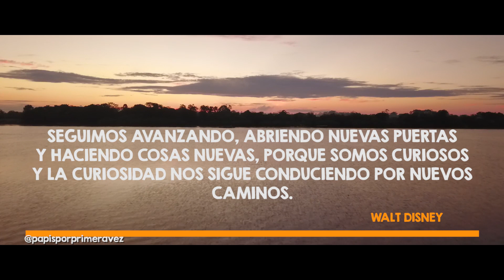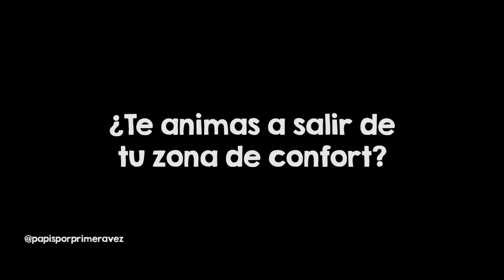Adiós - LA DESPEDIDA | Papis Por Primera Vez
¡Hola familia!

No podíamos terminar este maravilloso 2018 sin agradecerlo, un año lleno de nuevos destinos y experiencias, sobre todo el poder compartir en familia.

➥ Subscríbete aquí por favor, ayúdanos a seguir creciendo y click en la campanita para que te avisemos cuando tengamos un nuevo video en el canal